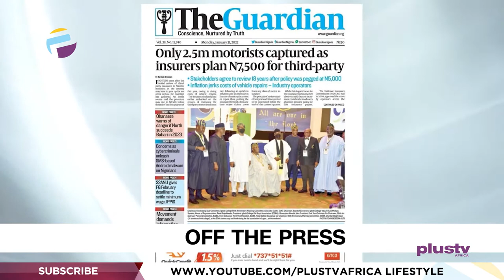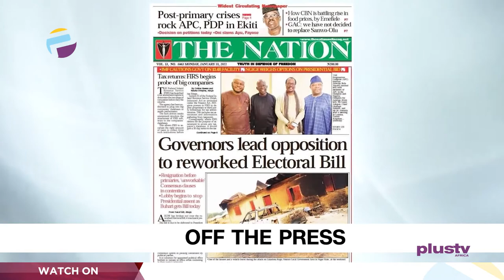EFCC Detain Von D.G Over Fraud | Abba Kyari Spotted At IGP's Son's Wedding | THE BREAKFAST